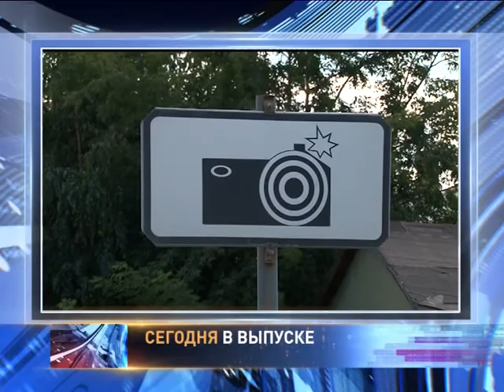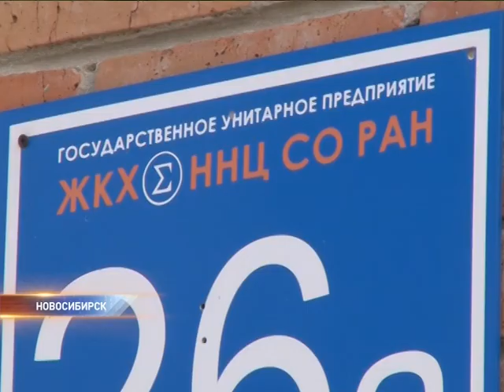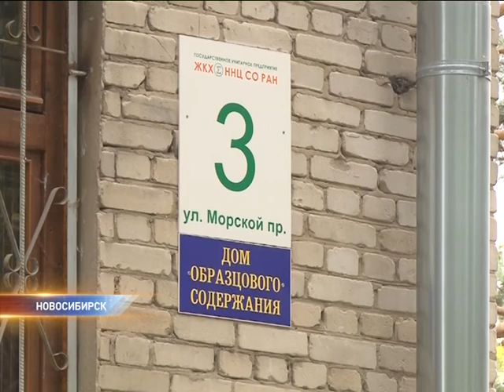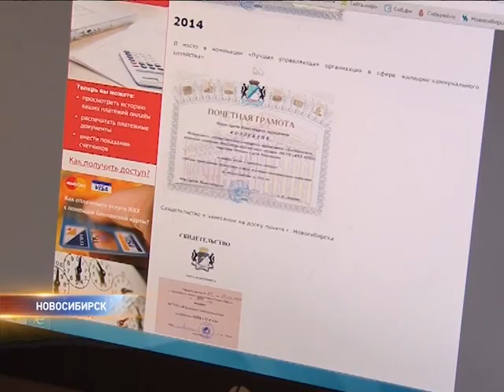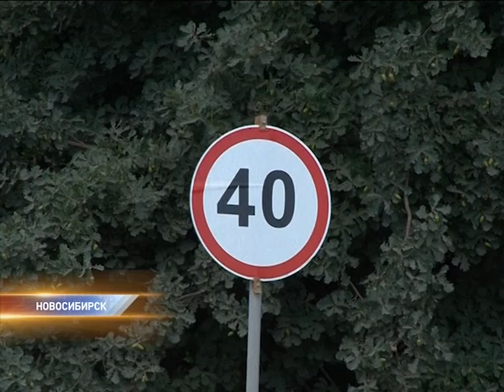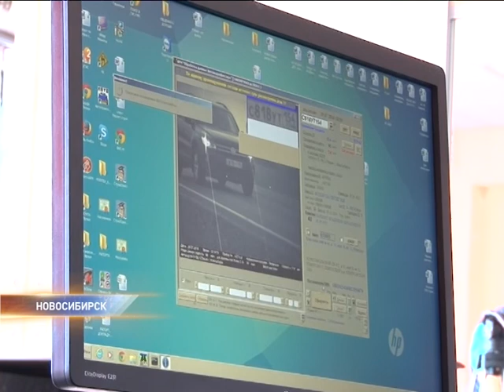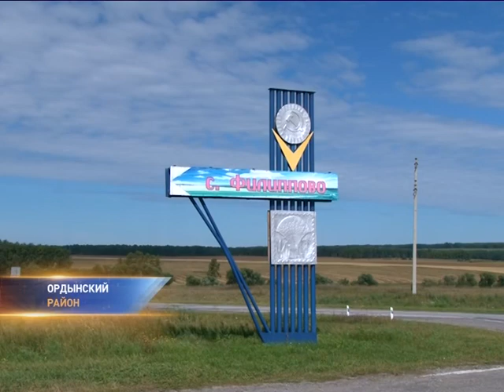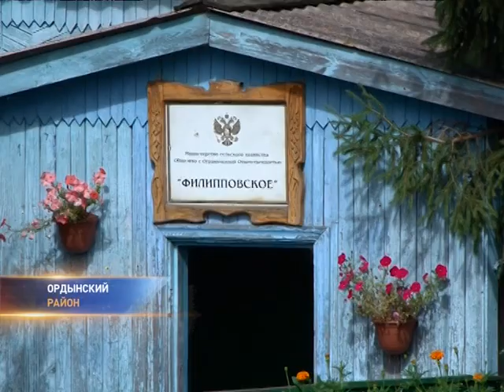Новости Здесь Новосибирск от 12.08.16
Главные темы выпуска:
• Финансовые нарушения на сотни миллионов рублей. Управляющая компания Академгородка завышала тарифы в несколько раз и расходовала деньги не по назначению.

• Первый в истории Новосибирской области референдум проведут в единый день голосования 18-го сентября в селе Филиппово.

• Автоинспекторы больше не будут контролировать камеры на дорогах. Можно ли стереть фотографию с нарушением?

• В Новосибирске открылась выставка насекомоядных растений.